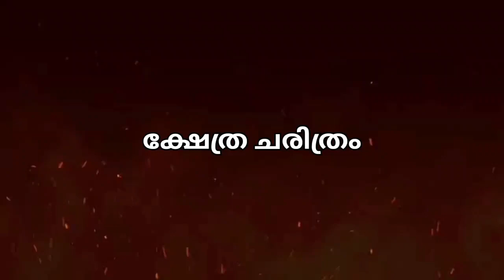മനസ്സറിഞ്ഞു പ്രാർഥിച്ചാൽ മനസ്സലിയുന്ന മലയാലപ്പുഴ അമ്മ.....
Malayalappuzha Devi Temple

 is a Bhadrakali temple situated at Malayalappuzha in Pathanamthitta in Kerala, India. It is believed that the temple was built more than 1000 years ago.
In the temple, Bhadrakali is seen in a ferocious form soon after the killing of the demon, Darika. The main idol is 5.5 feet high, made from katu sarkara yogam. In addition to this idol, two other idols are also erected inside the sanctum sanctorum; one used for abhisheka and the other for sreebali, a daily ritual.
Malayalapuzha Devi is believed to grant boons for extending prosperity to all the devotees. The goddess is worshiped for protecting the devotee from enemies, getting the unmarried girls married, obtaining job for the unemployed, and helping businesses flourish. This popular belief and faith makes the temple visited by devotees from far locations. The devi is also known as Goddess Idathattil Bhagwathi

Once upon a time, two people belonging to the Namboothiri caste of northern Travancore were meditating at Mookambika temple. They had with them an idol of Bhadrakali. After their meditation for a prolonged period, they received an oracle from Bhadrakali that the idol will have her perpetual presence. The Namboothiris continued their pilgrimage with the idol in their possession. As they became too old to continue their pilgrimage, Bhadrakali appeared before them and advised that Malayalappuzha was the ideal place to erect the idol. Following her advice, the Namboothiris reached Malayappuzha and erected the idol.
Malayalapuzha Devi Temple features beautiful wall paintings and artistic stone carvings. The temple features a unique statue of Goddess Parvati feeding baby Ganapathy on her lap. An idol of Veera Bhadra can be seen on the entry to the sanctum. Sub deities in the temple are Brahma Rakshas, Nagaraja and a swayambu Shiva Linga.

Festival

The annual festival is celebrated for 11 days. The festival starts on the Thiruvathira nakshtra in the Kumba masam (February – March). Kathakali is conducted on the fourth and fifth day.
Visiting Hours

The temple is open for darshan from 5 AM to 1 PM and in the evening 5 PM to 8 PM.

Chengannur Railway Station, around 33 km, is the nearest major station for those coming in train. Thiruvalla Railway Station is 38.5 km away. Trivandrum International Airport is the nearest air terminal around 107 km away.